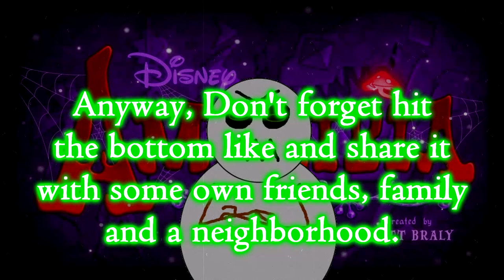A Sneak peek of Halloween Special with Snowman Jack